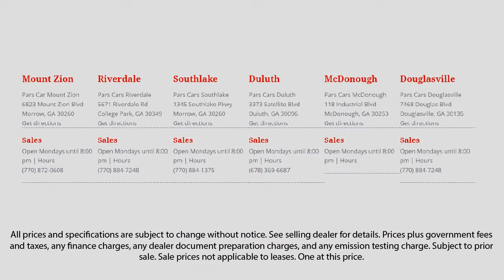2013 Chevrolet Malibu LS Suwanee Forest Park Norcross Douglasville Austell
2013 Chevrolet Malibu LS Stock Number: 33752 Vin:1G11B5SA4DF290580.